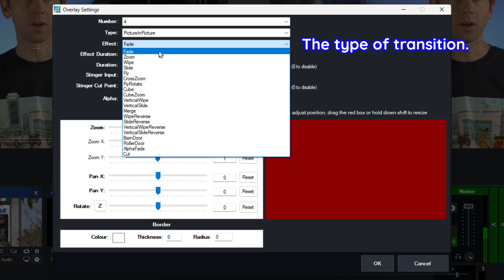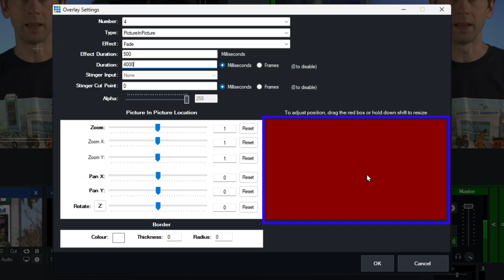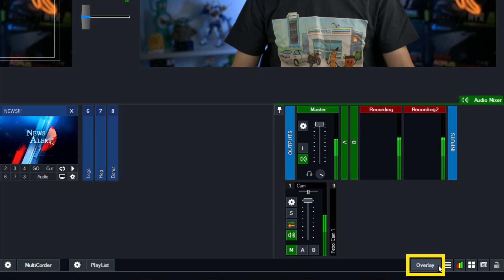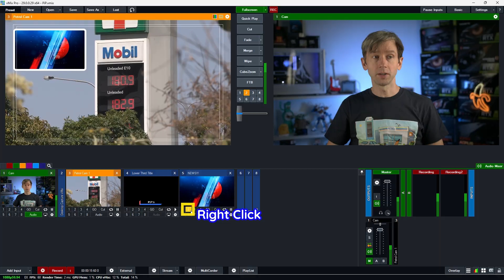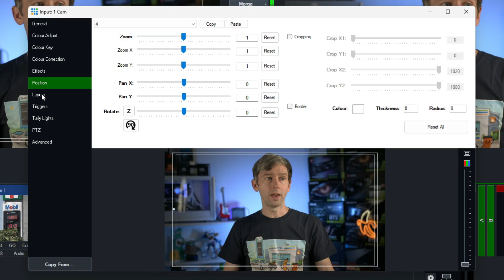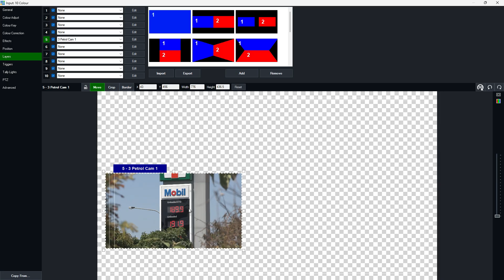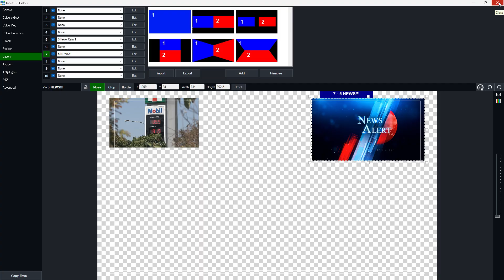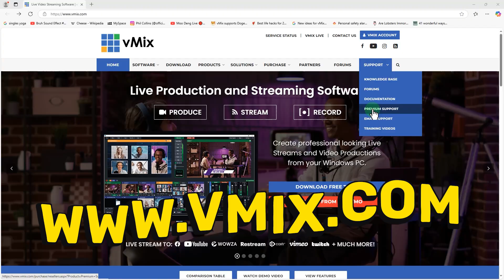Creating a Picture In Picture with vMix.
Quickly add a Picture In Picture to your production using vMix Overlays or layers!

00:00 Picture in Picture using Overlays.
2:33 Zoom in a Picture in Picture!
3:25 Preview a Picture in Picture!
3:52 Using Layers for Picture in Picture!
5:10 Using Layered Overlays for PiPs!
6:57 The End!

vMix is live video production software that allows you to produce, record and stream from 1 PC in HD or 4K! Stream to your favourite providers like YouTube, Facebook, Twitch or any custom RTMP location. Produce everything with vMix! Live talk shows, sports, esports, vlogs, training sessions, live events, houses of worship services, social media streams and much more.